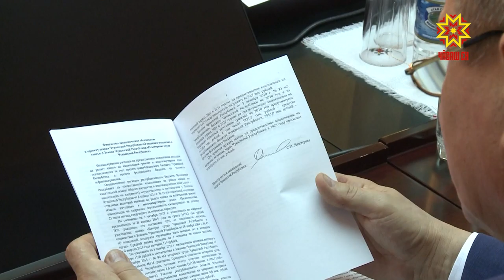Снюс сутма чарасшăн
Нарăс уйăхĕн 28-мĕшĕнче Чăваш Республикин Патшалăх Канашĕн черетлĕ 28-мĕш сессийĕ иртет. Ун умĕн парламент президиумĕ тĕл пулчĕ. Пăхса тухнă ыйтусен йышăнче саккунлă майпа çул çитменнисене снюс сутма чарасси  пулчĕ.